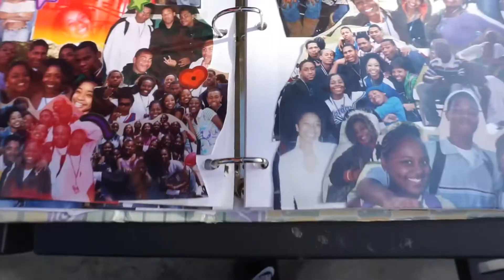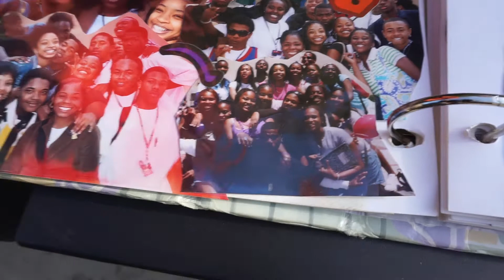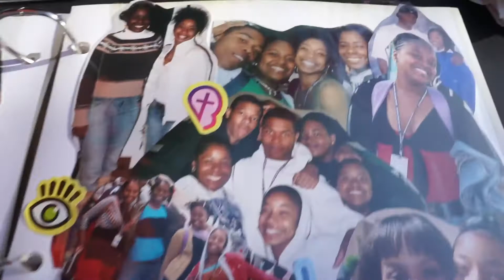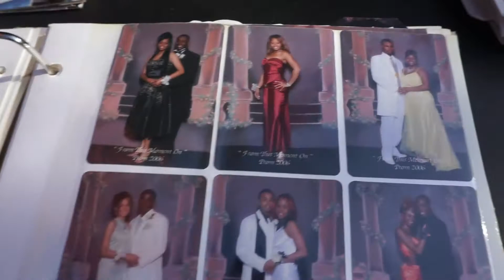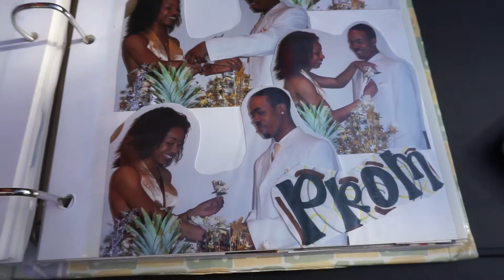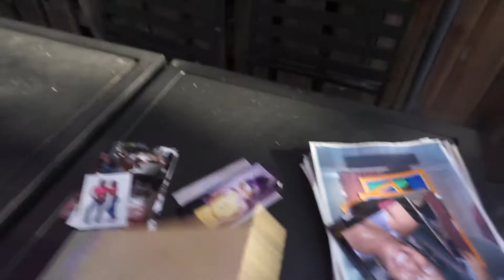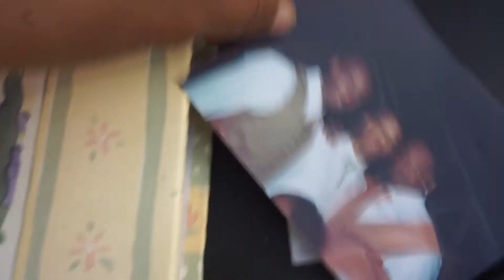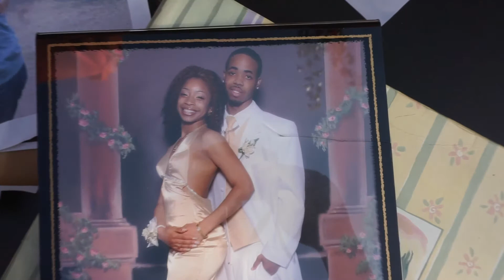Long Beach Jordan High school: FLASHBACK 😳🤯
Going down memory lane from Long Beach Jordan High School 05'-06' These pictures are of us at age 16-17 seeing these pictures brings back so many memories. comment below a fun or funny memory you have from high school or how we met. Enjoy and stay safe!